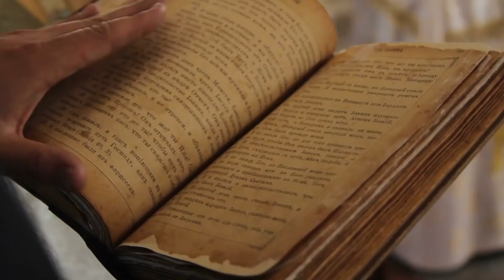10 Scary Things FOUND At The Beach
10 Scary Things FOUND At The Beach

The beach is a place people go to to soak up the sun, lay on the sand, and splash in the water. However, the beach is a place that you might also make some sinister discoveries, or haunted finds. With the ocean washing up many frightening and terrifying things. Whether it be animals, creatures, secrets people tried to keep hidden, or something far more frightening. These are the 10 Scary Things FOUND At The Beach right here on Top 10 Central Dark!